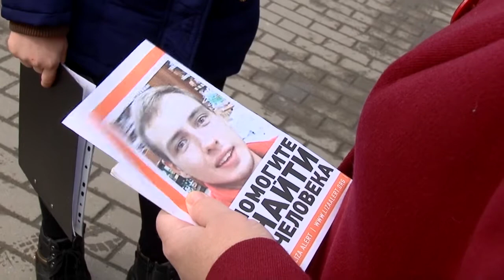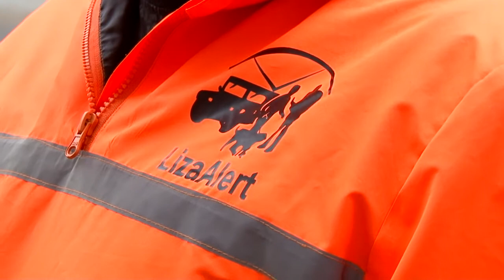Спасать жизни людей рискуя своими